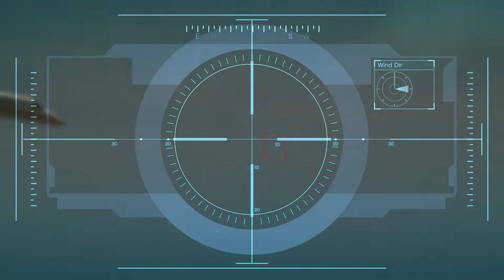GTA 5 - Mission #46 - Caida Libre Gameplay GTA 5 Enhanced Edition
GTA 5 - Mission #46 - Caida Libre Gameplay | GTA V PC HD 60FPS | Grand Theft Auto 5
RTS Gamerz is a YouTube Channel, Where you will find gaming videos in urdu and punjabi, I hope this video was useful for you an you enjoy very much and like it. In this channel you have to see gaming videos like GTA 5, Pubg, Forza Horizon 4, Forza Horizon 5 etc. but this channel specially for those who like gta v. In this channel you have to see gta 5 weekly update, gta 5 online, gta 5 funny moments, gta 5 money glitch, gta 5 gameplay. If you have trouble in any fta 5 missions so comment us in any video we will help you to complete gta v gameplay. you have to watch gta 5 all ending.
You can find me on Youtube with keywords: GTA V, GTA5, GTA 5, GTA 5 roleplay, gta 5 story mode, gta v roleplay, gta v update,  Grand Theft Auto 5, GTA 5 logitech g29, logitech g29, g29, gta 5 realistic driving with logitech g29, RTX Gamerz. We will play all kind of PC games and upload it to our youtube RTX Gamerz channel.
If you like our Video please don't forget to support us and press bell icon for gta v weeklu update. Thank you very much for your support. I really appreciate it.